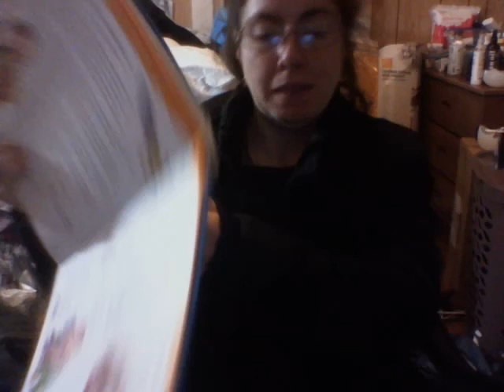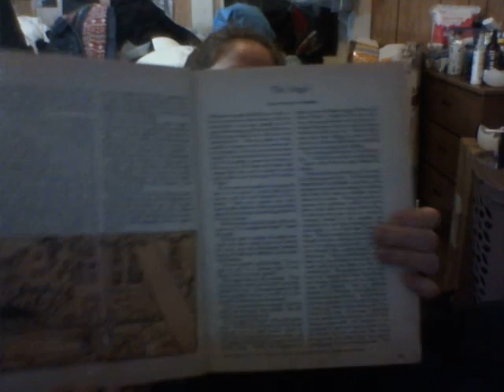Monday 11/2/2020 Karina, I Love You!!!!!!!!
A Year Full of Stories. 366 Days of Story and Rhyme By Georgie Adams, Illustrated by Selina Young - Nobody Wants Me

Children's lit book
- The Golden Basket

Bedtime Songs